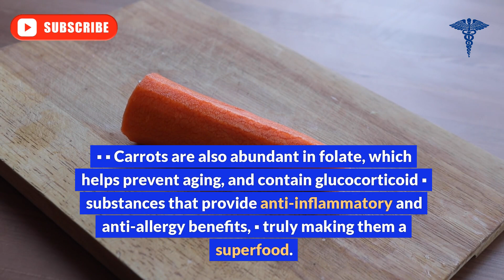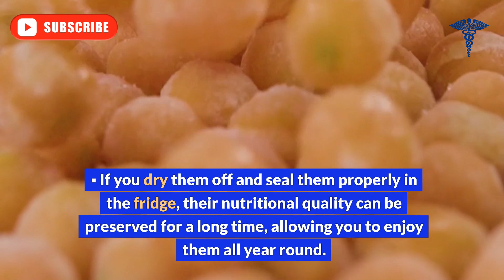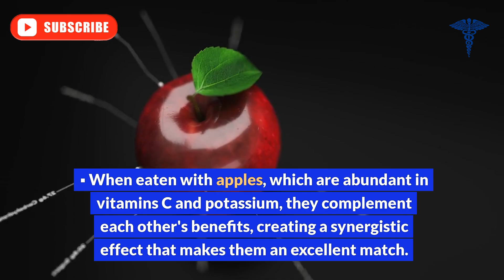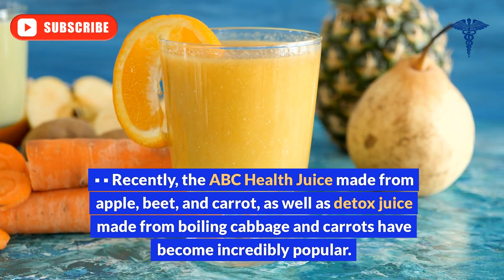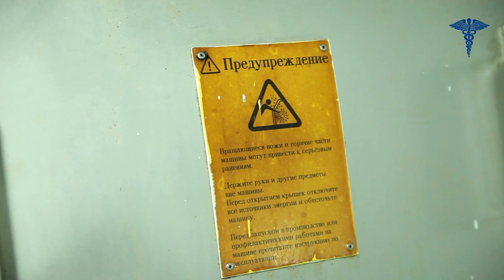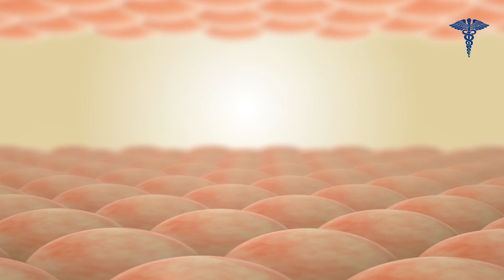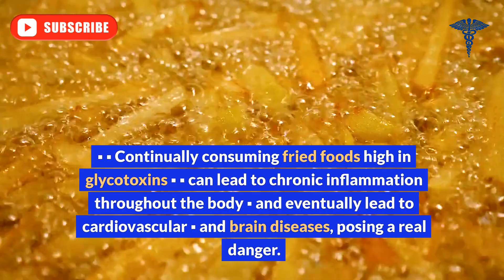Never Eat Carrot with This 🥕 Cause Cancer and Dementia! 3 Best & Worst Food Recipe.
Never eat carrots with "this" food! 🥕 It can cause cancer and dementia! In this video, discover the foods that can be dangerous when combined with carrots and learn about the best and worst recipes.

🔍 In This Video:

Foods that are harmful when eaten with carrots
Food combinations that can cause cancer and dementia
Healthy and delicious recipes with carrots
The worst recipes to avoid
🥗 Best Recipes:

Healthy Carrot and Quinoa Salad
Roasted Carrots with Honey and Thyme
Carrot and Ginger Soup
🚫 Worst Recipes to Avoid:

Foods made with fatty and processed ingredients
Recipes high in sugar
Harmful food combinations